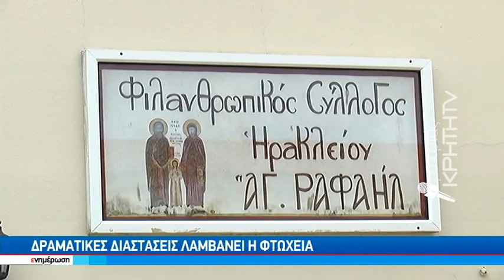Μοίρασαν τρόφιμα και κατεψυγμένα κοτόπουλα σε άπορες οικογένειες